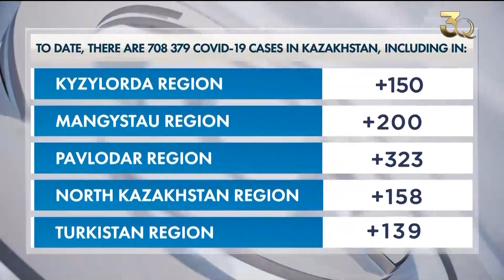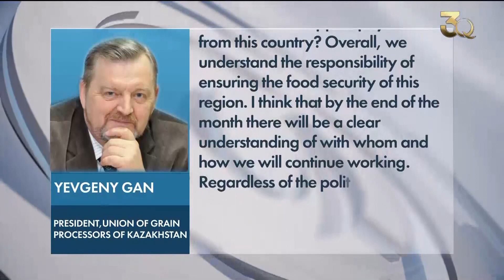18 тамыз 2021 жыл – 12:00 жаңалықтар топтамасы. Ауғанстандағы ахуал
18 тамыз 2021 жыл – 12:00 жаңалықтар топтамасы
Шығарылымда:
00:15 Өткен тәулікте 7 034 адамнан коронавирус анықталды
01:10 COVID-19 инфекциясын жұқтырғандардың саны 208 млн-нан асты
03:04 Ауғанстандағы ахуал: әлем елдері өз азаматтарын көшіру ісін жалғастыруда
04:47 Қазақстан мен Ауғанстан арасындағы тауар айналымы өсті
06:05 Қазақстан мен Түркия арасындағы ынтымақтастық арта түседі